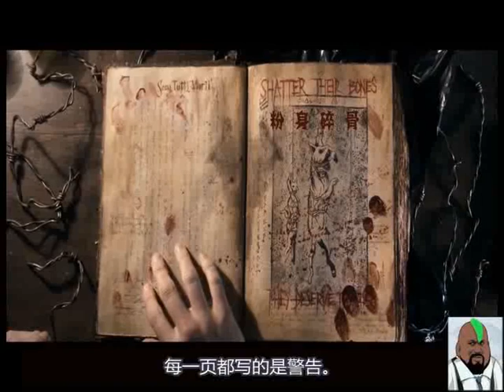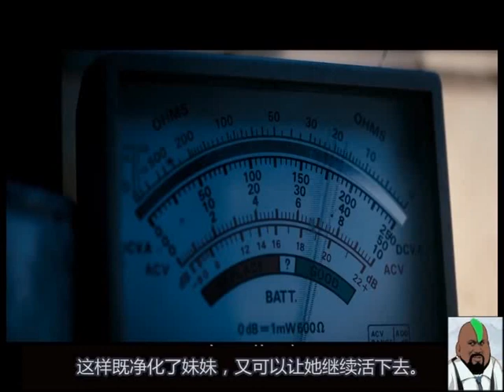两男三女在森林深处大战恶魔，最终玩脱了，只有一个幸存者，五分钟看完经典恐怖片——鬼玩人